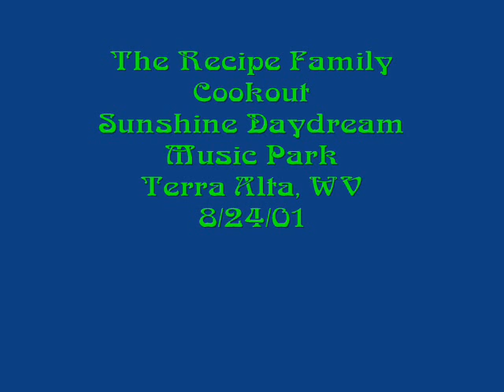Leftover Salmon - The Dark Green Thing pt1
Leftover Salmon plays The Recipie Cookout @ Sunshine Daydream in WV. It is the last appearance 2 SSDD for the late great Mark Vann aka "Banjovi" and he really shins here. Unfortunately due to legnth I had to make it 2 parts, but the jam is so tasty I just had to post it.